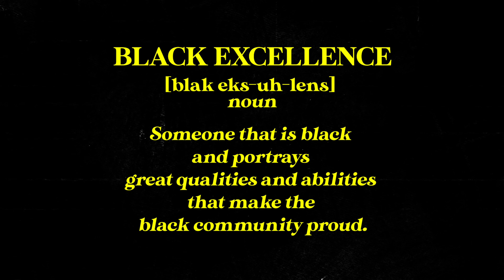"Excellencia Negra" | Quentin Washington | Dir. KingD3signs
Excellencia Negra Music Video
Performed by: Quentin Washington
Directed by: KingD3signs
DP: Tre' Marquise
Editor: KingD3signs

More content on Instagram @KingD3signs